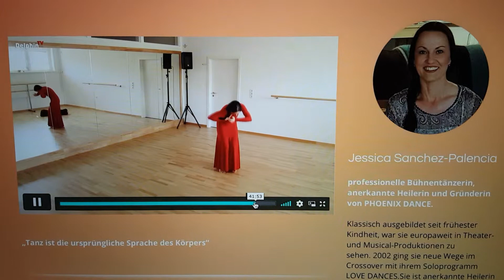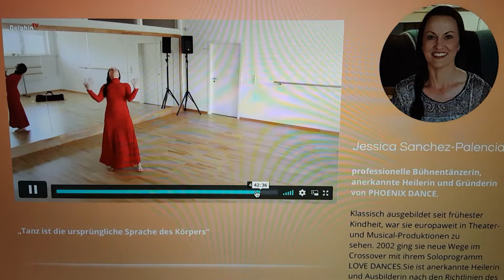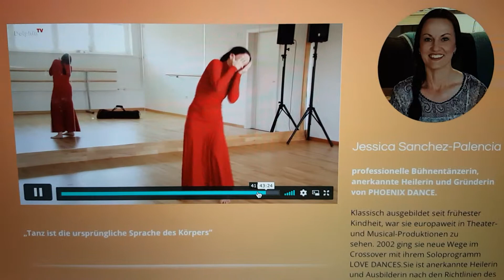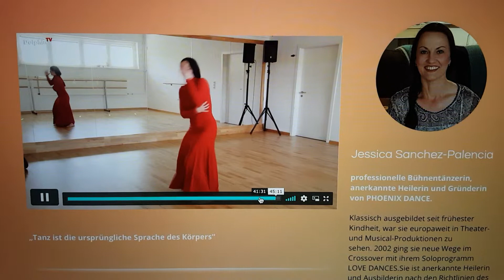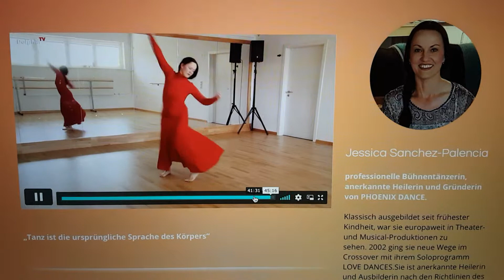"Tanz ist die ursprüngliche Sprache des Körpers" Interview-Ausschnitt mit Jessica Sanchez-Palencia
Forum Kreativ Online Interview mit Jessica Sanchez-Palencia's Tanz am Ende des Beitrages.

Jessica Sanchez-Palencia
Professionelle Bühnentänzerin, anerkannte Heilerin und Gründerin von PHOENIX DANCE®.

Klassisch ausgebildet seit frühester Kindheit, war sie europaweit in Theater- und Musical-Produktionen zu sehen. 2002 ging sie neue Wege im Crossover mit ihrem Soloprogramm LOVE DANCES.Sie ist anerkannte Heilerin und Ausbilderin nach den Richtlinien des DGH (Dachverband Geistiges Heilen e.V.). Sie verfügt über  Erfahrung  in 40 Jahren Tanz  und 30 Jahren Unterrichtstätigkeit, im Studium der 5 Rhythmen, der Schamanischen Praxis, des Rituellen Theaters und der Körperpsychotherapie.

Mit ihrer Heilarbeit PHOENIX DANCE® gibt sie  Einzelcoachings, kreative Tanz-Seminare und Healing Retreats, sowie ab 2017 erstmals eine zertifizierte Jahresausbildung Ritueller Tanz mit Alleinstellung.

2016 führte sie ihre getanzte Autobiographie CHIMERA auf und für 2019 ist DER WUNSCHBAUM geplant/ in Vorbereitung.

Die Schamanen der Sibirischen Polyklinik „Bear‘s Spirit“ in Kyzyl/Tuwa halten sie für die nächste Generation moderner Schamaninnen.

Vielen Dank an Birgit Reimer und Andreas Klein von